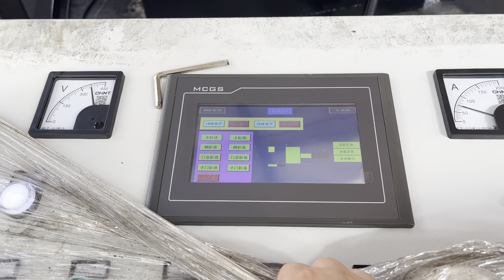hydraulic scrap iron baler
Details of hydraulic scrap iron baler, Hydraulic Scrap Iron Baler, hydraulic metal scrap iron baler,

TCMBALER is a professional hydraulic scrap iron baler manufacturer and supplier in China for more than 20 years, and we can offer hydraulic scrap iron baler for sale with a cheap wholsale factory price for our customers without any agent or dealers if you wanner buy our hydraulic scrap iron baler.